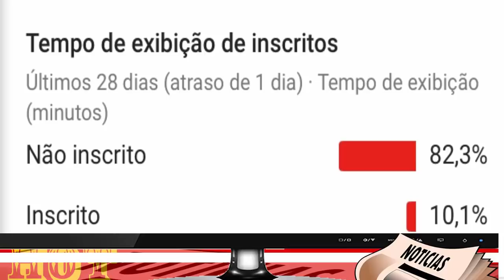ENTREVISTA DE EX BBB CAMPEÕES NO ALTAS HORAS COM SERGINHO GROISMAN DA REDE GLOBO ANTES DO BBB 19